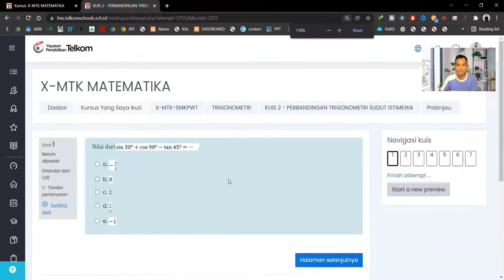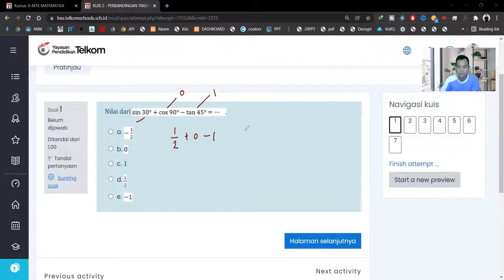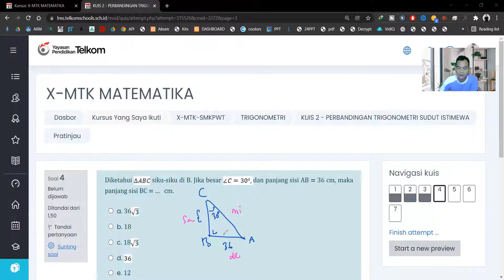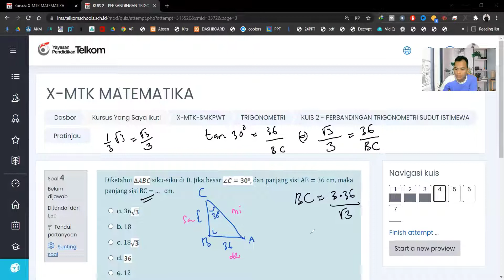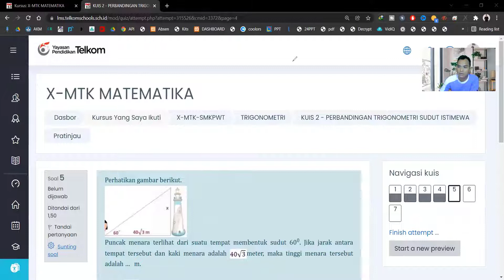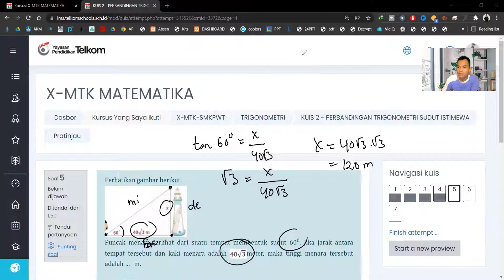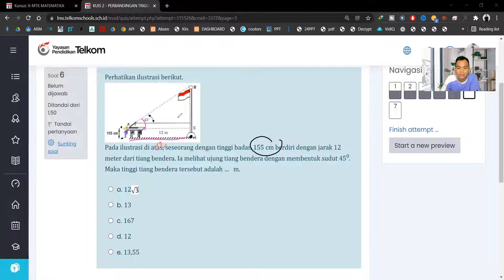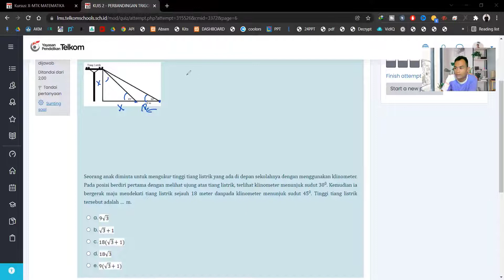Soal dan Pembahasan PERBANDINGAN TRIGONOMETRI SUDUT ISTIMEWA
Video ini berisi Soal dan Pembahasan PERBANDINGAN TRIGONOMETRI SUDUT ISTIMEWA